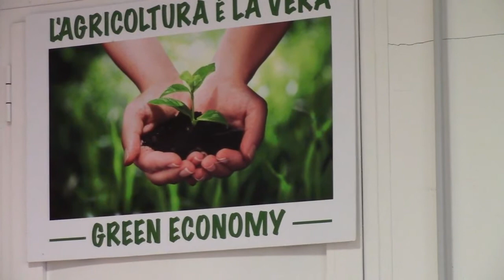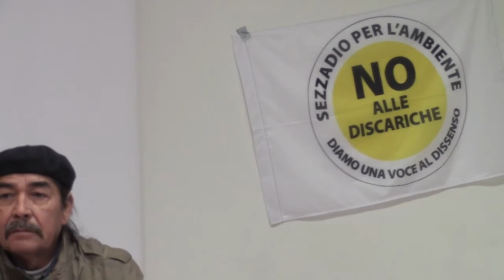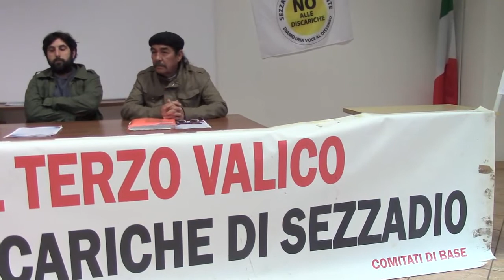Insieme per acqua e salute. Sabato 27 maggio manifestazione ad Alessandria